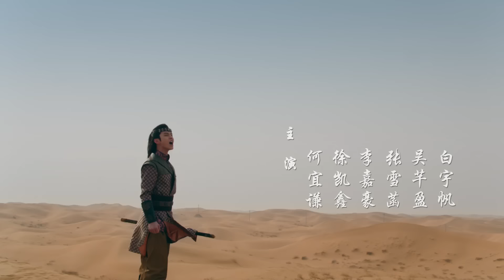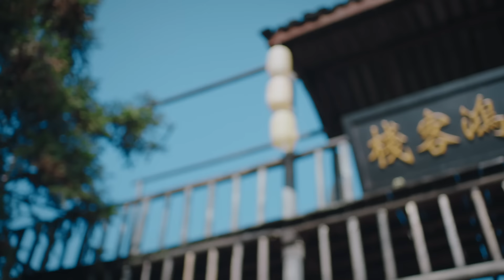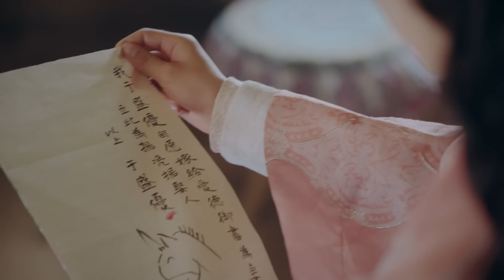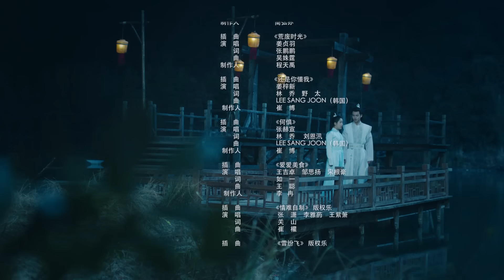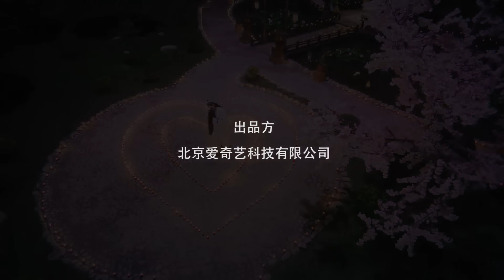Full HD | Phim Cổ Trang Ngôn Tình Siêu Hay | Quyến Luyến Giang Hồ Tập 05 | iQiyi Vietnam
Tải App iQiyi hoặc vào trang web để xem thêm nhiều phim hay khác.

Diễn viên chính: Dương Sĩ Trạch, Khương Trinh Vũ, Hà Dịch Khiêm
“Quyến Luyến Giang Hồ” là bộ phim võ hiệp nhẹ nhàng, ngọt ngào dành cho các thiếu nữ, cải biên theo tiểu thuyết “Ai bảo giang hồ là tốt” của Tử Nguyệt. Bộ phim kể về câu chuyện trong không gian lịch sử giả tưởng, thời loạn lạc mà các môn phái trong giang hồ tranh đấu với nhau, cô gái mê trai Vu Thịnh Ưu đã làm thế nào để tìm kiếm tình yêu đích thực mà không mất đi sự hài hước, sau đó trưởng thành từng bước một, cuối cùng phá vỡ một âm mưu gian ác.

Xem Thêm nhiều phim hay khác:
✨Phim Cổ Trang: